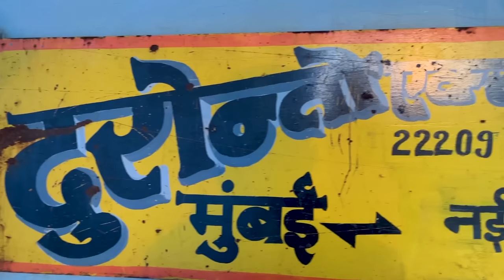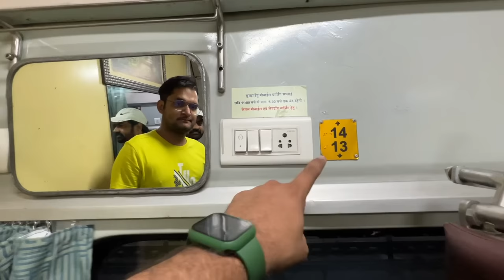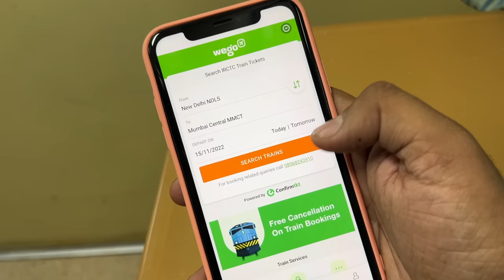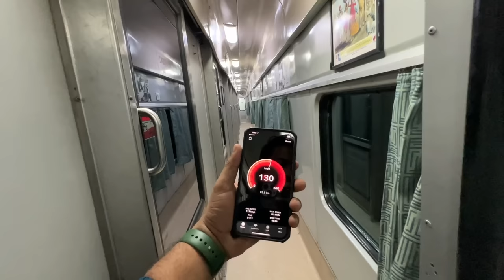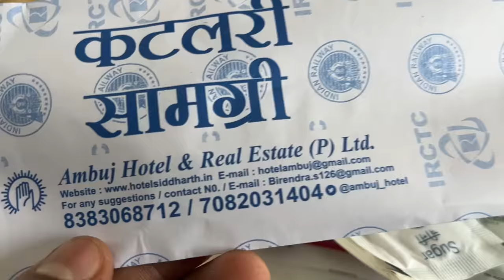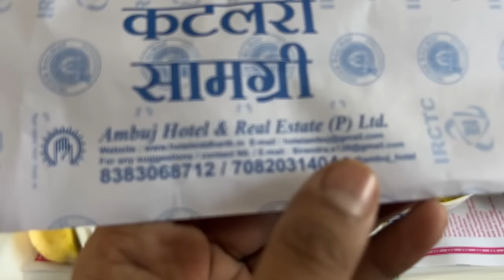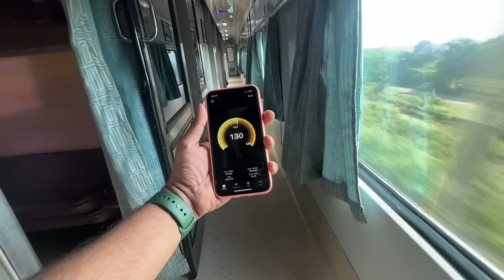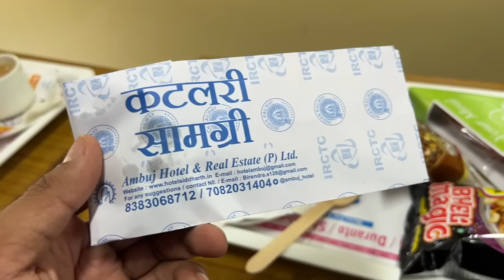Premium First ac Food and services of New Delhi Mumbai Duronto express